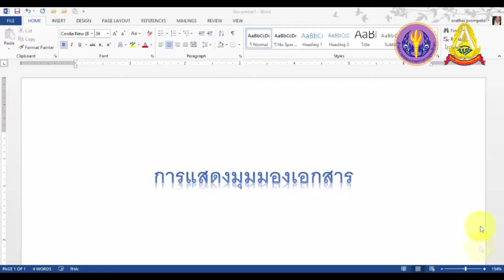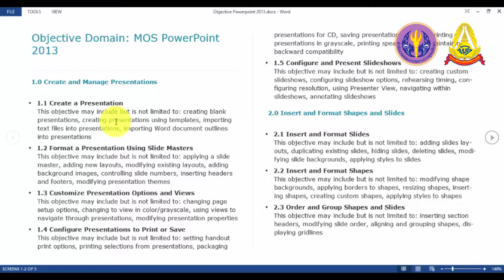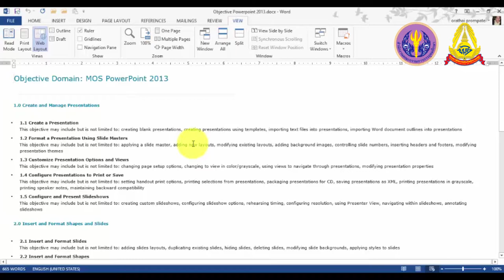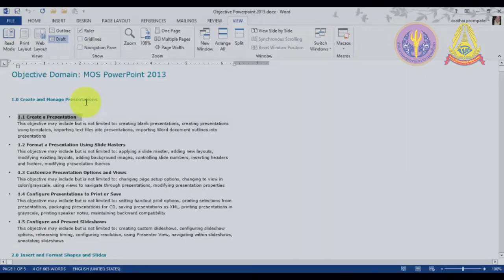2 11 การแสดงมุมมองเอกสาร